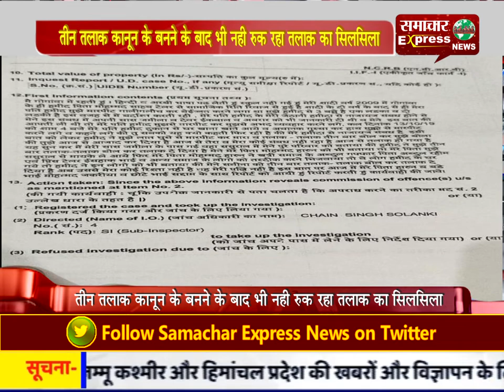तीन तलाक कानून के बनने के बाद भी नही रुक रहा तलाक का सिलसिला